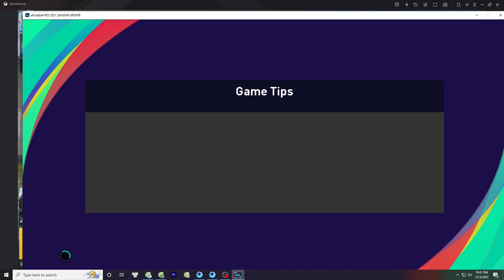Will be the same to you #09